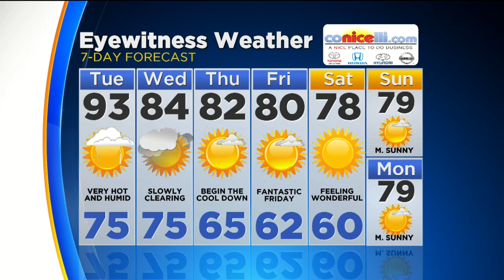Midday Weather Update: Quick Blast Of Mid-Summer Heat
Matt Peterson has your local forecast.